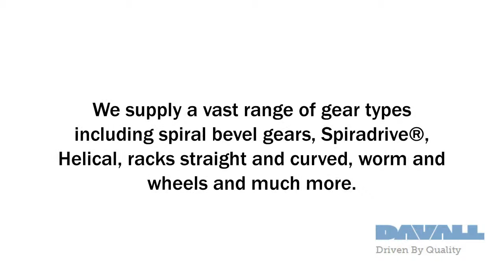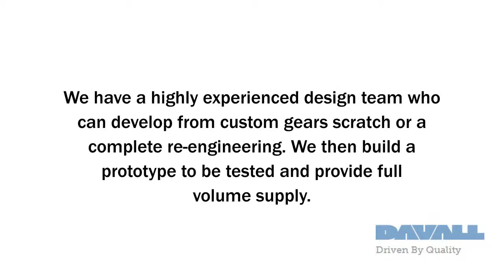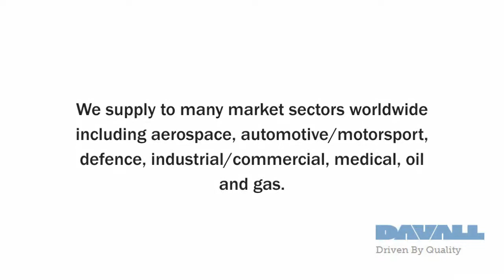Davall Gears Ltd - Precision Gear Manufacturers UK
- UK leading manufacturer and supplier of high precision gears and custom gearboxes. Since 1885, Davall have been designing and developing gears for a diverse range of applications including defence, aerospace, medical and the automotive sector. These gearbox specialists are driven by providing the very best quality.